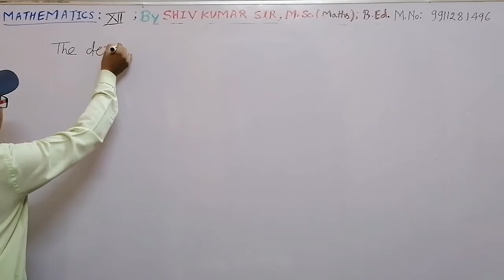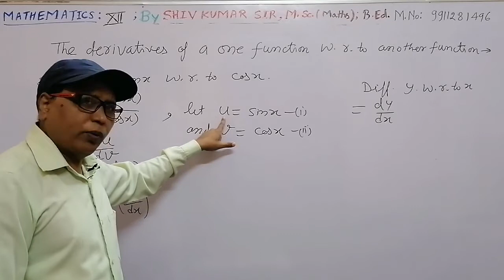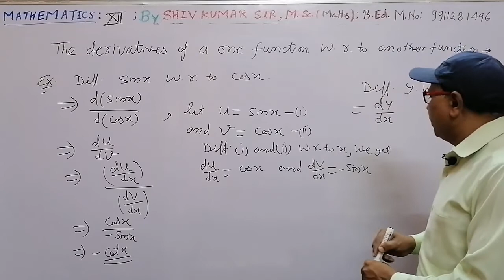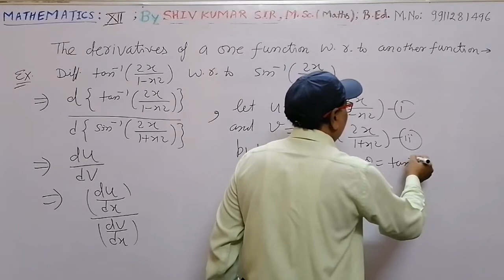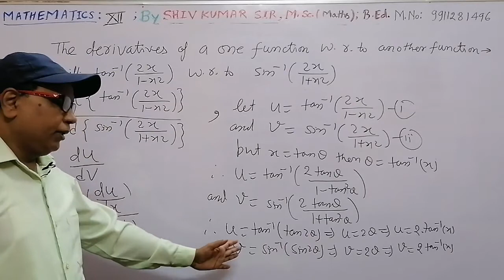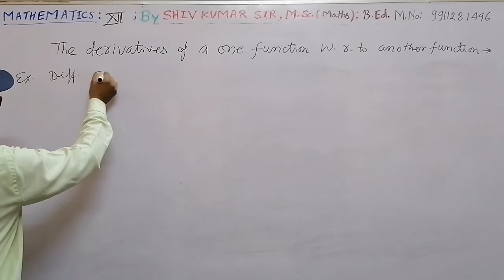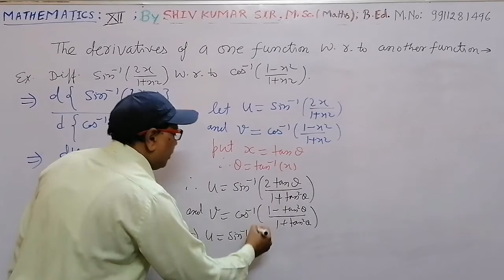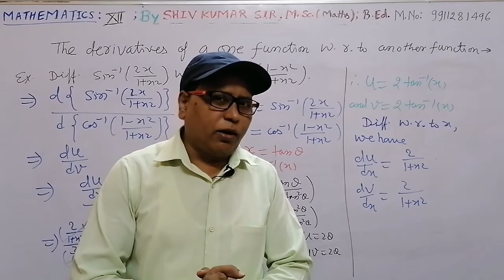Differentiation (part 12)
Class 12
School - C.C.S Vidya Mandir School
Teacher - Shiv Kumar Sir ( M.Sc Maths , B.Ed)